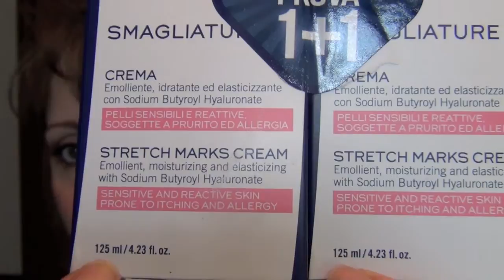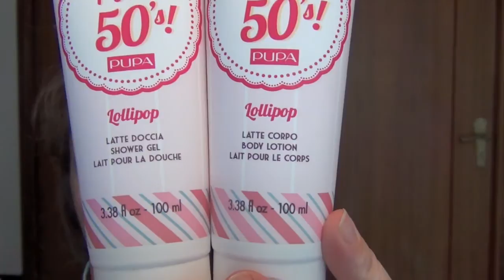I MIEI ACQUISTI DI MAGGIO 2014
Ecco i miei acquisti makeupposi e non di maggio 2014. Vi lascio i link dei video menzionati, ciaoooo: